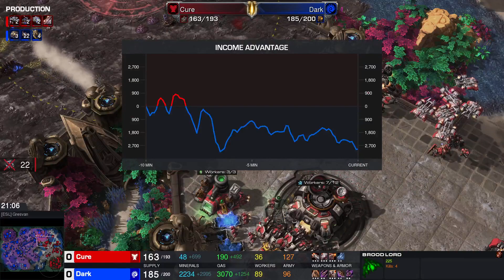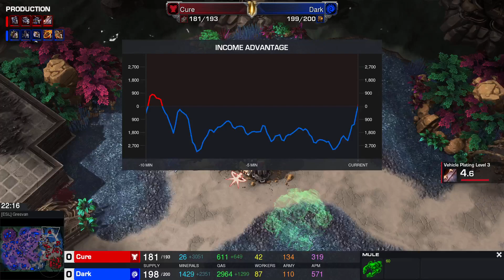StarCraft 2: FIGHT TO THE LAST MINERALS - Dark vs Cure (ZvT)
Hello, I am Keanu. My love for StarCraft and the desire to share and comment on professional games has brought me to this moment.

StarCraft 2 is a wonderful real-time strategy video game developed and released by Blizzard Entertainment.